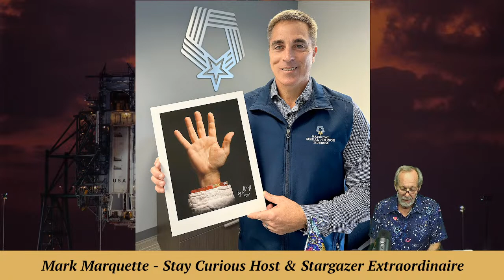Stay Curious with Kelly Twins birthday and Black History astronauts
Join MarQ and Marty as they celebrate the Kelly "Space Twins" birthday and Black History astronauts